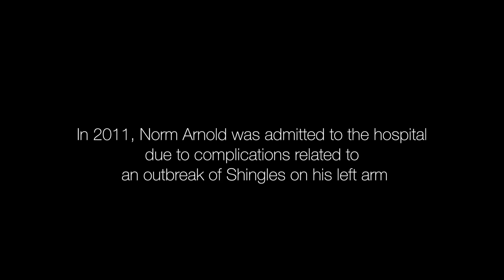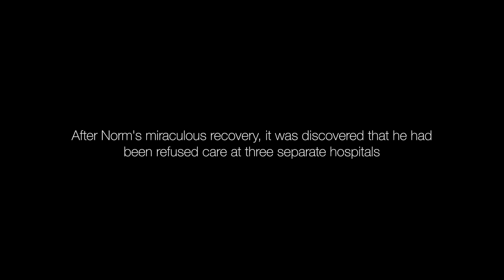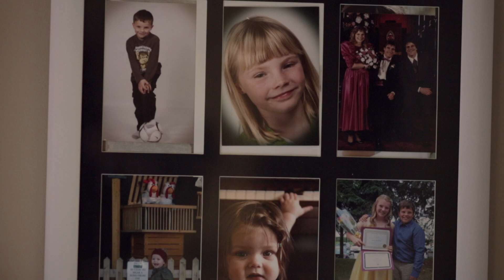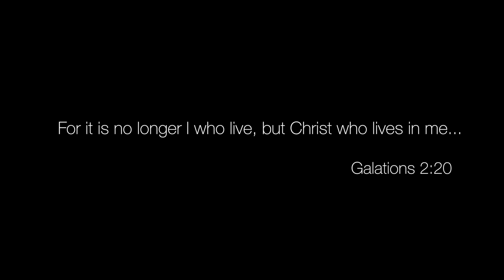Real Life Story | Norm Arnold